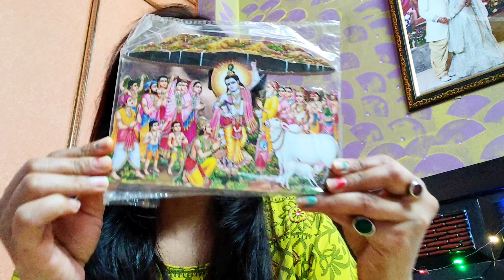Dhanteras vlog 2021 | ghantaghar market vlog | pital ke bartan | kanha ji | laxmi ganesha collection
This is my 36th Vlog on daily life.
Dhanteras vlog 2021. buying pital bartan for Dhanteras. laxmi ganesha collection in north Delhi market.

Happy watching and sharing guys.